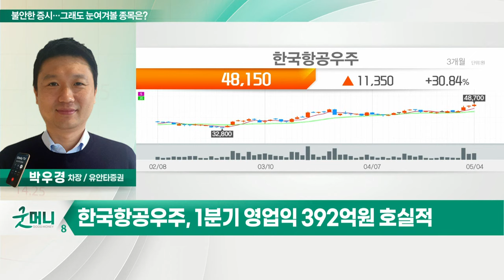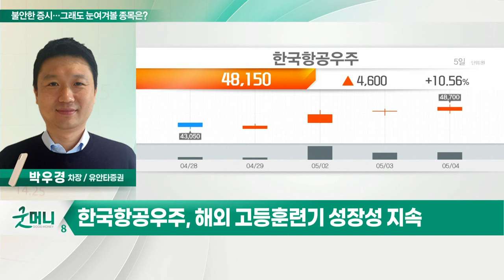화신, 한국항공우주... 불안한 증시… 그래도 눈여겨볼 종목은?_정성일의 투자 인사이트 (20220506)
화신(010690)
- 자동차용 새시·보디 제품 생산
- 현대차·기아향 공급 비중 높음
- 완성차 SUV 및 전기차용 비중확대 수혜

- 1분기 영업익 392억 원 호실적
- 항공우주청 등 우주산업 육성 수혜
- 해외 고등훈련기 성장성 지속